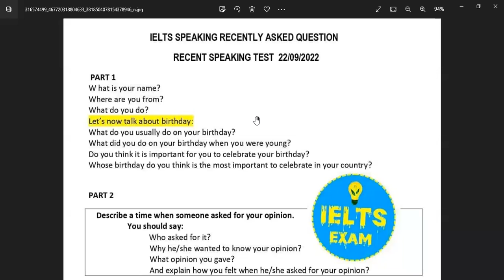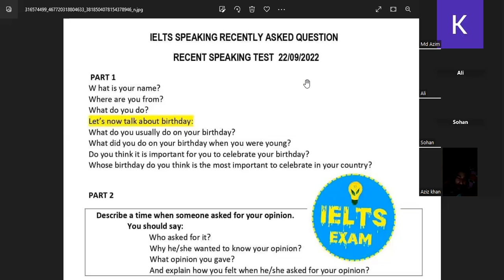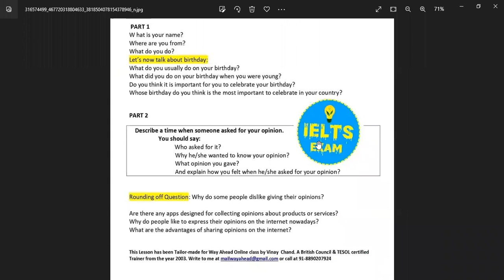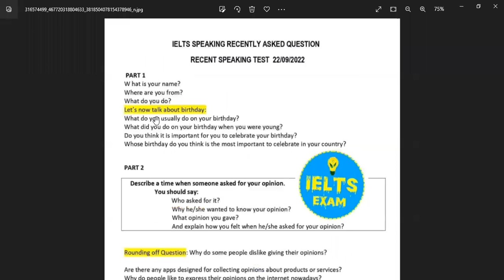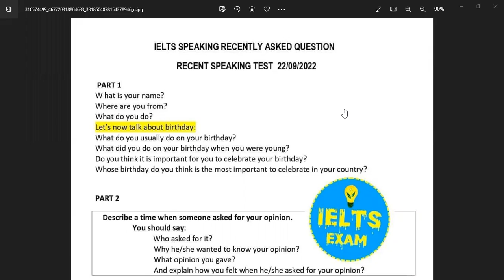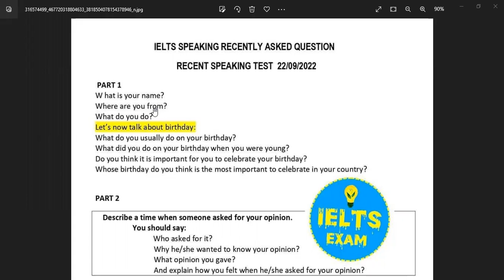IELTS Speaking Class